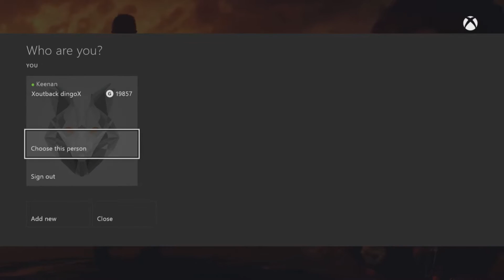Mad Max: walkthrough Part 1 - First hour look